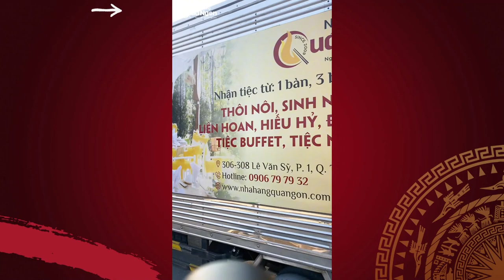ĐẲNG CẤP TIỆC LƯU ĐỘNG - ĐÁP ỨNG MỌI NGÂN SÁCH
Quá Ngon hiểu rằng, mỗi bữa tiệc đều mang một ý nghĩa đặc biệt. Hãy để chúng tôi đồng hành cùng bạn tạo nên những khoảnh khắc đáng nhớ nhất.

✔️ Thực đơn đa dạng, phong phú, dễ dàng lựa chọn theo ngân sách.
✔️ Đội ngũ đầu bếp chuyên nghiệp, mang đến hương vị "chuẩn nhà hàng".
✔️ Phục vụ tận tâm, chu đáo, đảm bảo bữa tiệc diễn ra suôn sẻ.

💒 Địa chỉ: 306-308 Lê Văn Sỹ, Phường 1, Quận Tân Bình, TP.HCM
☎ Hotline: 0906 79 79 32
TRUNG TÂM CHUYÊN TIỆC & TIỆC CƯỚI, HỘI NGHỊ - VẠN LỘC PHÁT
(Cùng hệ thống Nhà Hàng Quá Ngon -  TPHCM)
💒 Địa chỉ: 68 - 68A/12 Mặt tiền Quốc lộ 13, Khu Phố Trung, Phường Vĩnh Phú, Thành phố Thuận An, Tỉnh Bình Dương